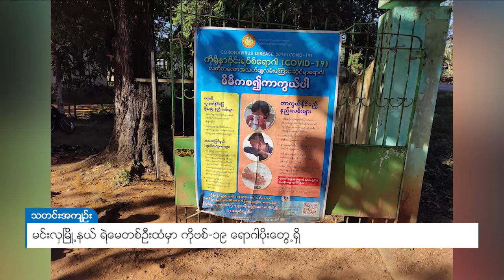DVB - မင်းလှမြို့နယ် ရဲမေတစ်ဦးထံမှာ ကိုဗစ်-၁၉ ရောဂါပိုး တွေ့ရှိ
ပဲခူးတိုင်း၊သာယာဝတီခရိုင်၊မင်းလှမြို့နယ် ၊မင်းလှမြို့မရဲစခန်းက ရဲမေ ၁ ဦးမှာ ကိုဗစ်-၁၉ ရောဂါပိုး တွေ့ရှိတယ်လို့ မင်းလှ ကျန်းမာရေးဦးစီဌာနရဲ့ ဒီဇင်ဘာလ ၃ ရက်နေ့ ညနေ ထုတ်ပြန်ချက်အရ သိရပါတယ်။